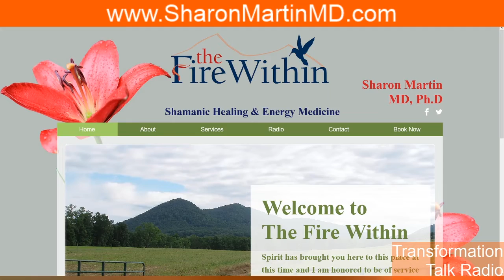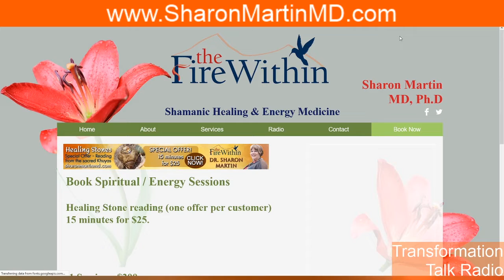The Healing Hour; Maximum Medicine Radio with Dr. Sharon Martin!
The Dr. Pat Show: Talk Radio to Thrive By!: The Healing Hour; Maximum Medicine Radio with Dr. Sharon Martin! Fluke or real? Synchronicity – is it under our control?

Join Dr Pat and Doc Martin on this live call-in show to hear our thoughts on synchronicity. Mesmerizing twists of fate are felt to be coincidence, out of our control. But could outcomes really be steered by us? Could the Universe really conspire on our behalf? Perhaps we really are the cocreators of our lives.